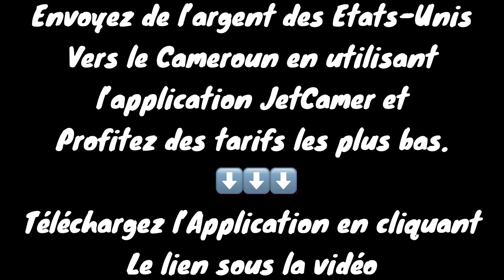URGENT!!! L'ENFER DES CAMEROUNAIS AU EMIRATS ARAB-UNIS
Dans cette video je partage avec vous les souffrances des Camerounais du coté des Emirats Arab-Unis.

--- Pour envoyer l'argent au Cameroun a partir des Etats-Unis,  á. moindre coût et tres rapide, clicker sur le Lien suivant pour télécharger l'application JetCamer sur Android et Apple Store:

--- POUR CEUX QUI VEULENT INVESTIR DANS LE STOCK MARKET: Creer un compte WEBULL et Investissez dans le Stock Market en utilisant mon lien suivant et bénéficier de 4 Stock d'une valeur allant entre $3 et $300.